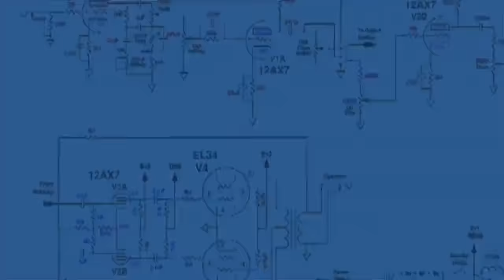Pourquoi j’ai pas d’ami.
OFFRE CYBERGHOST VPN :
*collaboration commerciale*

Déception, Peur, Distance, ... Mais pour quelles raisons je n'ai pas d'ami ?
Je te laisse sur cette introspection et te laisse donner ton avis ainsi que ton ressenti en commentaire ! ☺️

Miniature : Oceane